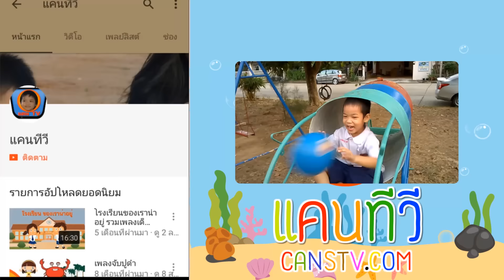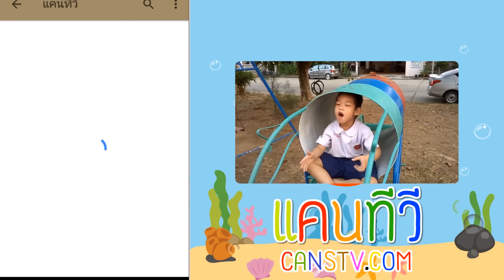เพลง นกเขา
นกเขาบินข้ามหัว  เด็กๆนั้นกลัววิ่งไปฟ้องแม่
วิ่งไปเหยียบไม้กระดก วิ่งไปเหยียบไม้กระดก
ตีหัวดังโป๊กร้องไห้แงๆ